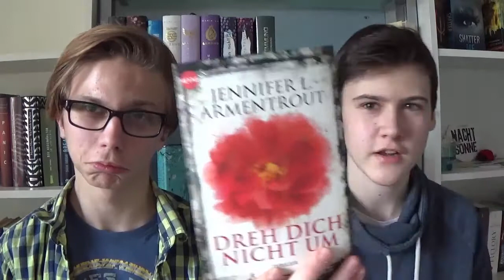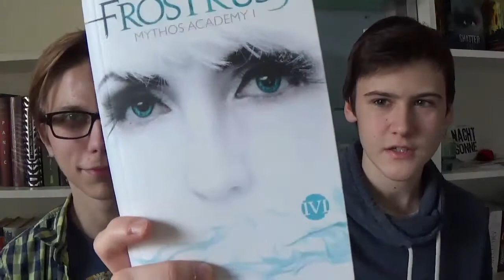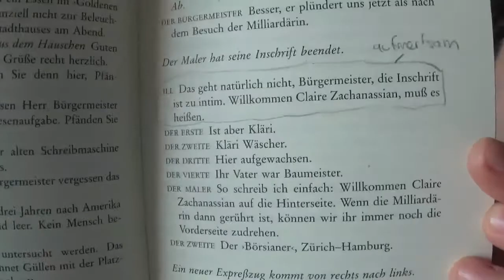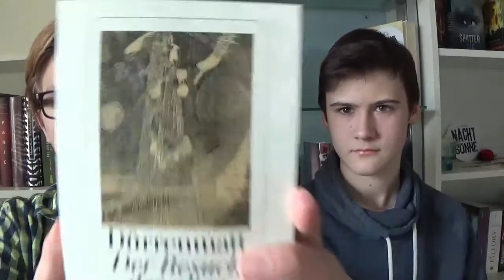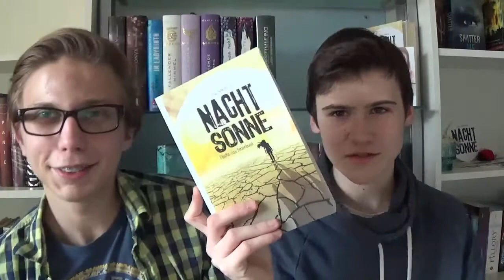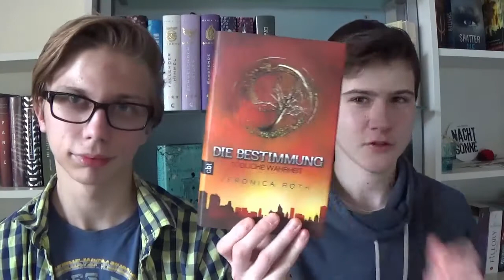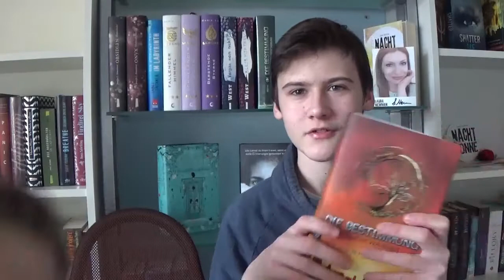Lesemonat Januar [2015]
Wenn euch das Video gefällt, würden wir uns über ein "MAG ICH" ganz unfasibl freuen. ( ͡° ͜ʖ ͡°)

Titel von "overwerk":
After Hours (Piano Medleay)

Titel von Tinush:
Neon (Original)
Tinnitush (Original) [im Outro verwendet]

Titel von KASSI:
Heartbeats [im Intro verwendet]

Titel von erkanozan:
whip-01

Titel von Gee:
Vogelschreck
Russia
SmoothJazz
Electroswing Revival